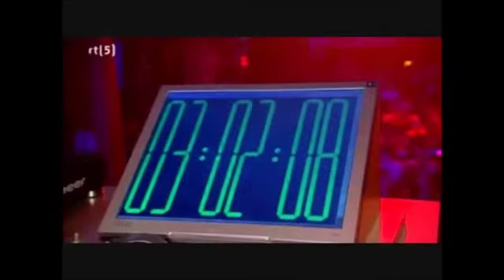Armin van Buuren - The Boy With The Golden Hair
dedicated to my hero, to my idol, to my religion, to my only god ARMIN